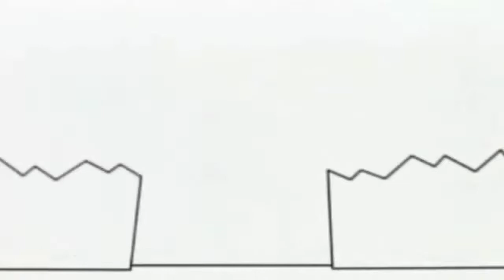5 декабря 2020 г.